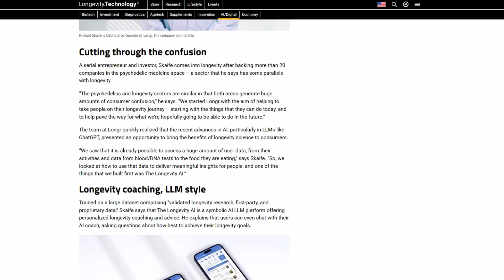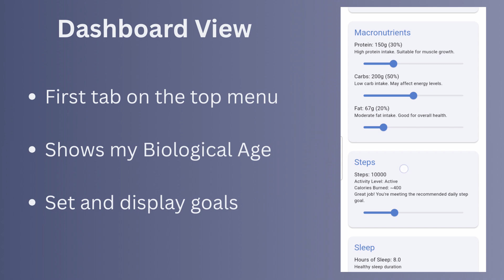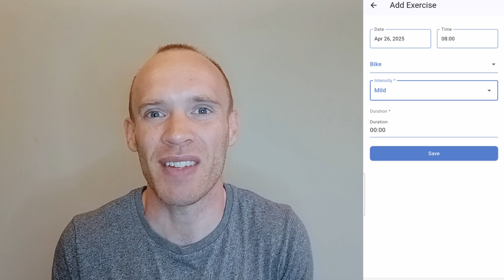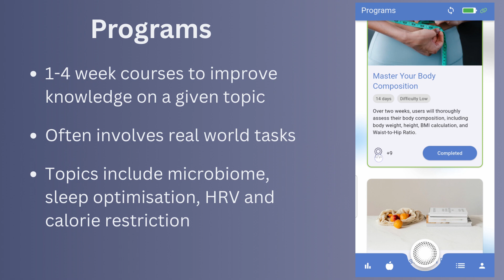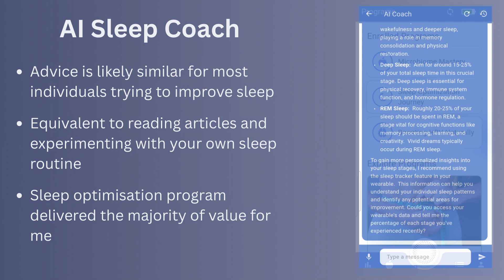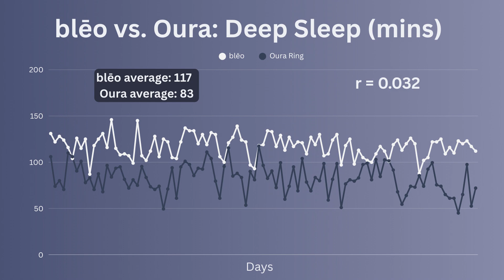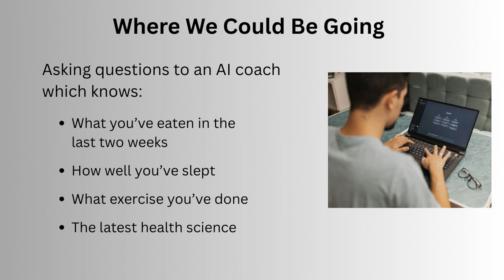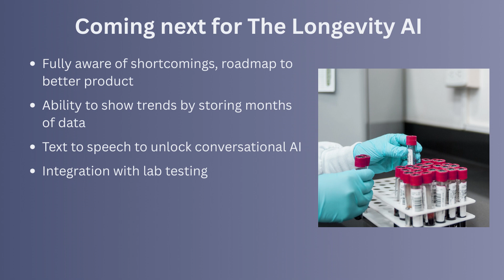I Tested the World’s First Longevity Wearable for 100 Days - Full Review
I spent the last 100 days testing blēo, the world’s first wearable designed specifically for longevity, paired with Longr’s Longevity AI app. In this video, I break down what it does, how it compares to wearables like Oura and Whoop, and whether it's actually worth using.

Alongside the recognisable metrics like HRV and sleep scores, The Longevity AI App also includes AI meal composition from taking pictures and interaction with an AI Coach.

Note: The Quantified Scientist released a video about the Hume Band using cheap hardware. I believe this is the exact band I reviewed here, except it was being sold as a bleo (Google "Smart Health Bracelet 2208A", example on AliExpress

The company currently have an image of a positive Trustpilot review on their yet when you go to their Trustpilot page, there are no reviews (though I'm going to write one shortly!)

Chapters
00:00 Introduction
00:36 Longr
01:22 Wristband & App
03:22 Food
04:26 Activity
05:21 Sleep
05:40 Mind
06:08 Programs
06:42 Interacting with the AI
09:05 Bleo Data Review
12:54 My Verdict
14:13 What's Coming Next